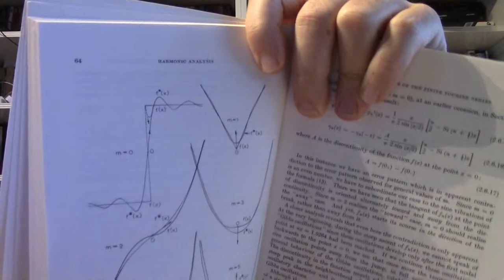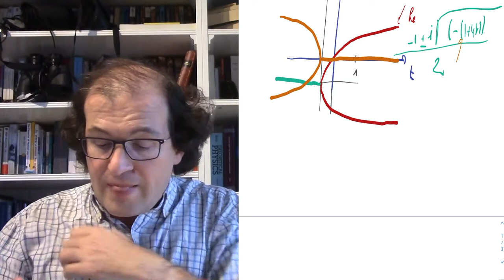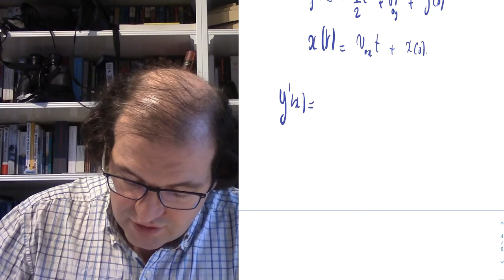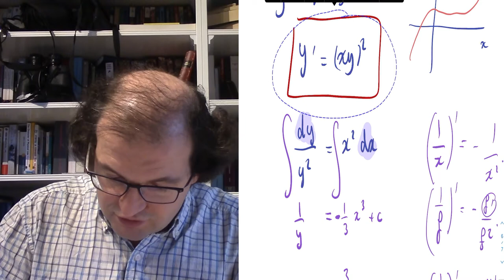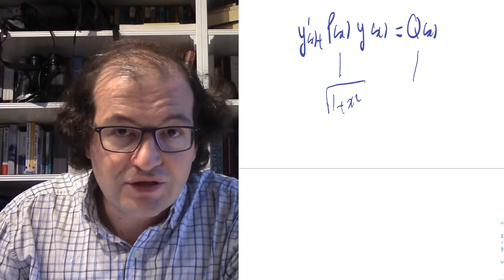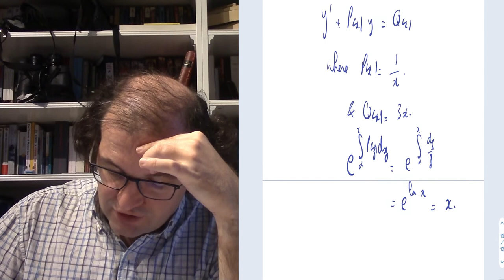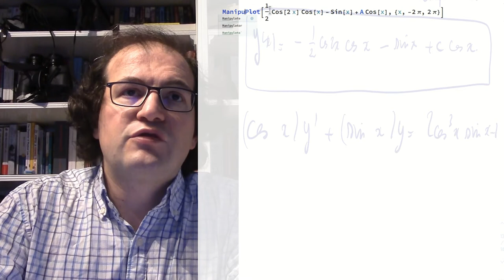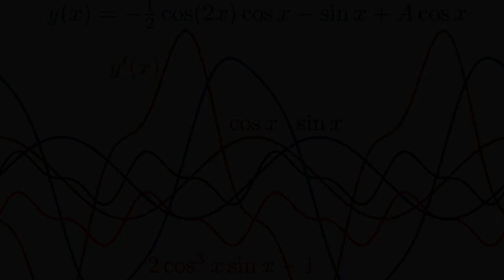Differential equations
The Wolverhampton Lectures on Physics - Mathematics - Lecture 18: Ordinary differential equations